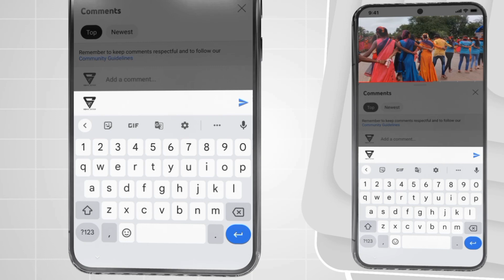Vedant Musical Dj Party MH 🌿 Jamshet Gorvadi | पोरिंची फारुच नाचाया मज्या